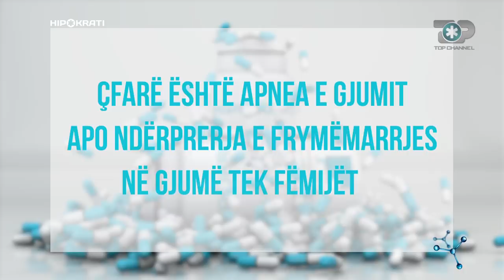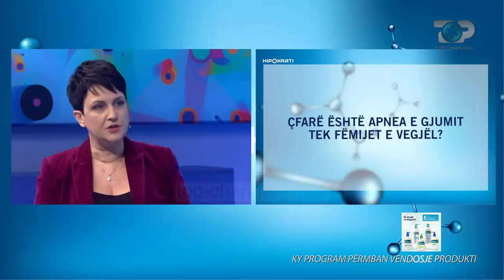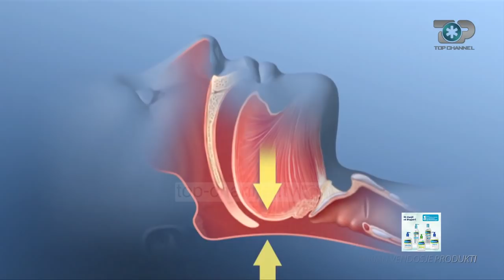Hipokrati - Gërhitja, zbuloni çfarë fsheh! - Emision i plotë - 20 Mars 2021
Në emisionin e sotëm do të trajtojmë fenomenin e "Gërhitjes", tingulli i ngjirur dhe i vrazhdë që krijohet kur kemi një bllokim të rrugëve tona të frymëmarrjes.  Çfarë problemesh shëndetësore mund të fshihen pas Gërhitjes dhe cilat janë simptomat të cilat na detyrojnë t’i drejtohemi mjekut specialist? Në studion e “Hipokratit”, me mjeken ORL Dr. Suela Sallavaci, do të mësoni të gjithë shkaktarët e Gërhitjes dhe si duhet ta trajtojmë atë.